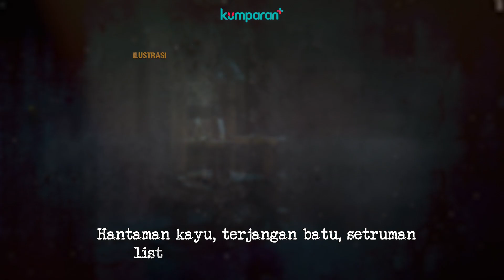Salim Kancil Tak Diberi Ampun | Crime Story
Salim Kancil dibunuh dengan brutal. Ia dikeroyok, diarak ke Balai Kota untuk disetrum dan dihajar, lalu diseret ke pemakaman dan dianiaya hingga tewas. Mengapa ia dihabisi dengan bengis? Bagaimana rentetan tragedi itu terjadi? Klik di